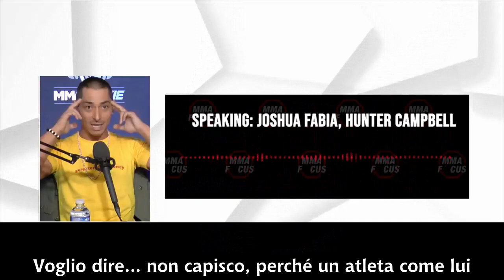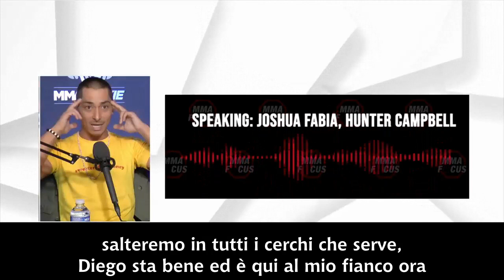La TELEFONATA INTERCETTATA fra i VERTICI UFC e Joshua Fabia allenatore (guru?) di Diego Sanchez